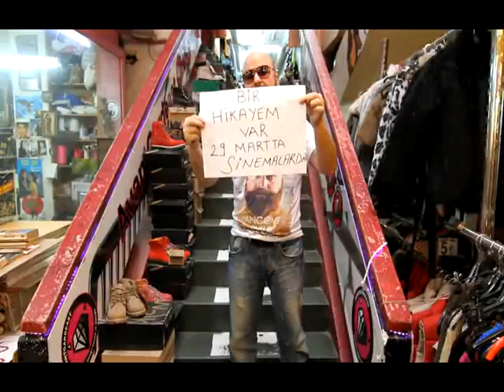Onların bilbordları varsa bizim de duvarlarımız var